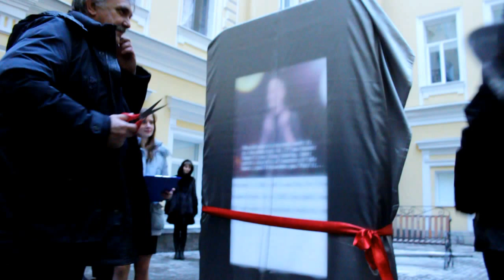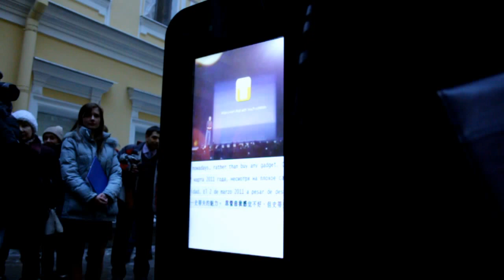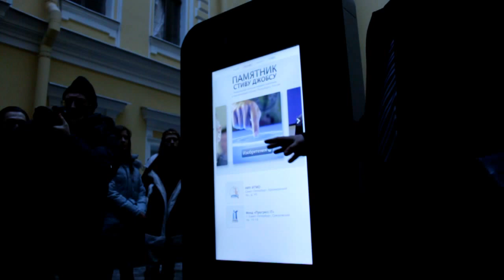Открытие памятника Стиву Джобсу в Санкт-Петербурге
9 января 2013 года на территории Санкт-Петербургского национального
исследовательского университета информационных технологий, механики и
оптики был открыт памятник Стиву Джобсу, основателю корпорации Apple.
Памятник установлен во дворе Технопарка НИУ ИТМО по адресу: Санкт-Петербург,
Биржевая линия, дом 14.